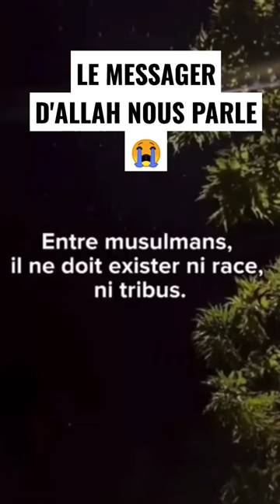LE MESSAGE ultime du Prophète Muhammad (saas)